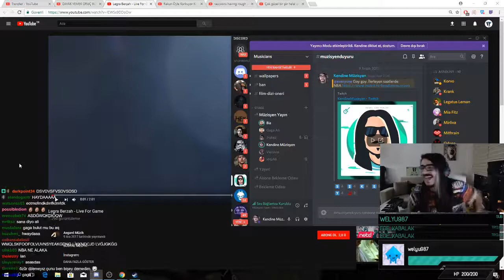KendineMüzisyen - Gaga Ali | O.ç. Musun? -Eveet!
Aşağıda, videolarını yayınladığım yayıncıların adresleri bulunmaktadır, isteyen bakabilir. Ayrıca videolar; Çarşamba ve Cumartesi günleri Öğlen, Pazar günleri ise Sabah yayınlanmaktadır. :)

OYUNLAR:
CS:GO, Most Wanted, Most Wanted 2, GTA Vice City, Max Payne 2, Limbo, Mafia 2, Traffic Rider(mobil)

Ayrıca buraya videolarını ve yayından kesitlerini aldığım adamların da yayın kanallarının ve Youtube kanallarının linkini koyayım: